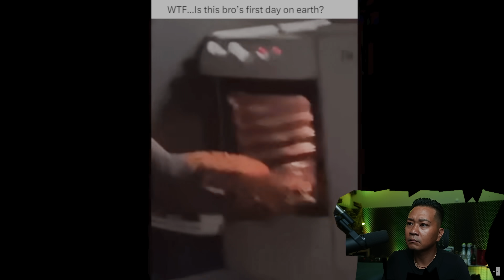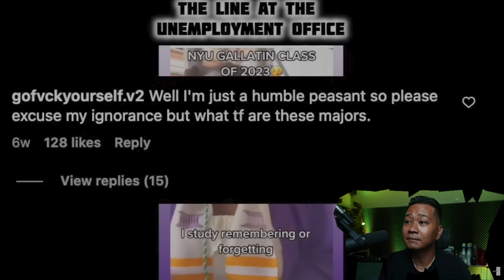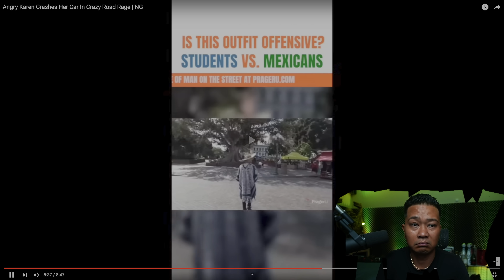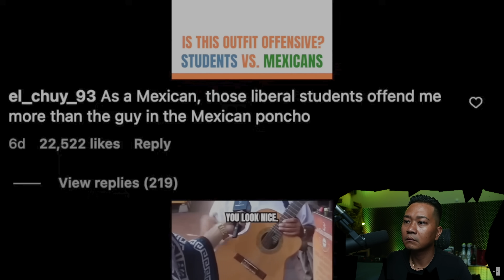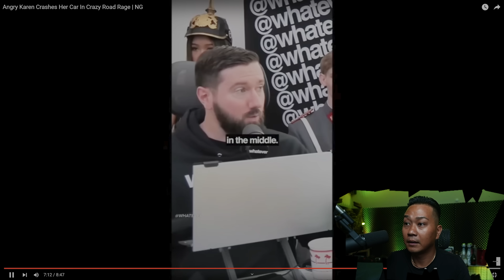Angry Karen Crashes Her Car In Crazy Road Rage | INSTANT KARMA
drizzle drizzle!

Channel :    @NJGTV